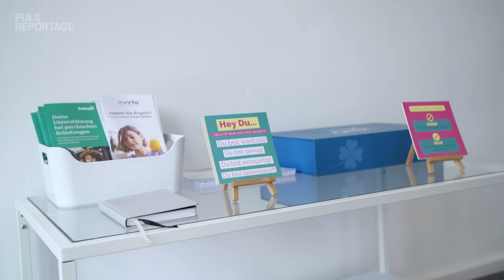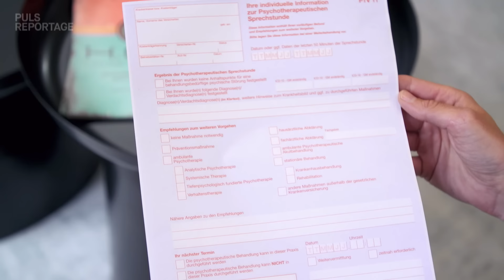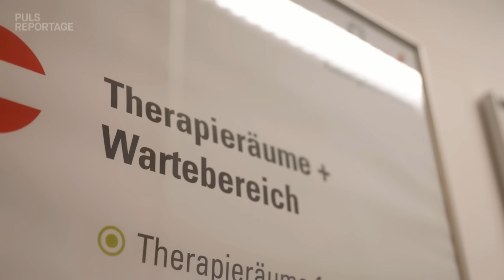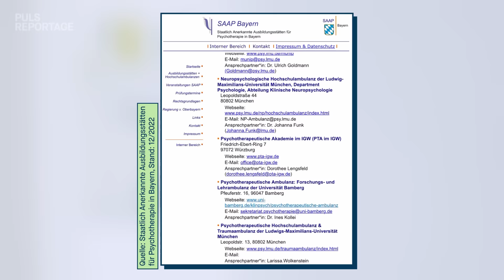Psychotherapie: Wie finde ich schnell einen Therapieplatz?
💻Psychotherapie: Die Suche nach einem Therapieplatz kann sehr lange dauern. Dabei ist eine Therapie für Menschen mit Trauma oder für Menschen, die unter Depressionen leiden, enorm wichtig. Doch die Wartelisten für einen Thearpieplatz sind oft sehr lang. PULS Reportage-Zuschauerin Weda sucht seit 4 Jahren einen Therapieplatz, weil sie massive psychische Probleme hat. Schafft sie es mit Hilfe von PULS Reportage-Reporter Sebastian Meinberg ein therapeutisches Erstgespräch bei einer Psychotherapeutin zu bekommen?

In dieser PULS Reportage zeigen wir euch Tipps und Anlaufstellen, über die ihr möglichst schnell einen Therapieplatz finden könnt. Außerdem gibt die psychologische Psychotherapeutin Anke Glaßmeyer Einblick in ihre Arbeit: Sie erzählt, wie ein Erstgespräch verläuft und berichtet, was die langen Wartelisten für Patient:innen, aber auch für Therapeut:innen bedeutet.

Hilfestellen bei psychischen Problemen:

++ Erstgespräche vereinbaren und Therapeut:innen finden:

Psychotherapie-Vermittlung
Bundesweite Psychotherapeut:innen-Vermittlung (Bundespsychotherapeutenkammer)
💻 Online auf arztsuche.116117.de
📞 Terminservicestelle der Kassenärztlichen Vereinigungen: 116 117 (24/7 erreichbar)

Psychotherapeut:innensuche
Deutschlandweite Suche nach Psychotherapeut:innen (Deutsche Psychotherapeuten Vereinigung)
💻  Dptv.de/psychotherapie/psychotherapeutensuche

Ausbildungsambulanzen/Lehrpraxen
Therapeutische Behandlung wird von Menschen übernommen, die gerade eine staatlich anerkannte Ausbildung für Psychotherapie absolvieren. Hier kommt man oft schneller an einen Therapieplatz.
💻 Übersichtslisten auf den Webseiten der Psychotherapeutenkammern der Bundesländer. Beispiel Bayern

Deutschlandweites Info-Telefon Depression
Krankheits- und behandlungsbezogene Infos & Hinweise zu Anlaufstellen im bestehenden Versorgungssystem (Stiftung Deutsche Depressionshilfe)
📞 0800 – 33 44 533 (Mo, Di, Do 13-17 Uhr, Mi & Fr 08:30-12:30 - kostenlos)

++ Akute Hilfe:

Telefonseelsorge, kostenlos & anonym, 24/7 erreichbar
📞 0800 – 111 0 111 oder 0800 – 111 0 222
💻 Online-Chat auf online.telefonseelsorge.de
📱 App “KrisenKompass”

Nummer gegen Kummer, kostenlos & anonym
📞 Kinder- & Jugendtelefon: 116 111 (Mo-Sa 14-20 Uhr)
📞 Elterntelefon:  0800 – 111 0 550 (Mo-Fr 9-17, Die & Do bis 19 Uhr)
💻 Online- & Chat-Beratung auf nummergegenkummer.de

KRISENCHAT
24/7 Hilfe & Rat für alle unter 25 Jahren
📱 Kostenloser Chat auf WhatsApp oder per SMS
💻 Alle Infos auf Krisenchat.de

FIDEO
Onlineforum “Fighting Depression Online” (von der Stiftung Deutsche Depressionshilfe): Information, Austausch, Selbsthilfe
💻 Fideo.de

Quellen:

- Salamitaktik bei Analyse der Wartezeiten verschleiert realen Umfang, 06/2023,

➡ Kassenärztliche Bundesvereinigung | Psychotherapie, 07/2023, 116117.de

➡ Deutsches Psychotherapeuten Netzwerk | Was kann ich tun, wenn ich keinen Therapieplatz bekomme?, 07/2023,

00:00 Weda sucht einen Therapieplatz!
02:40 Wie bekommt man Therapieplätze?
4:10 Ruft bei Therapeut:innen an!
5:35 📞116117 vermittelt Erstgespräche
6:24 Erstgespräch: Wie läuft das ab ❓
8:20 Wie geht es nach dem Erstgespräch weiter?
9:13 Geheimtipp! So zahlt Kasse Privatpraxis  💶
10:09 Wieso dauert das so lange??
11:45 Bekommt Weda endlich einen Platz?
14:45 Hilfe auch ohne Therapieplatz 🔥🚨 🆘
15:00 Trick! Jackpot Ausbildungsambulanz 🙌
17:55 Weda, wie war dein Erstgespräch?

Redaktion: Mila Harner, Matthias Dachtler
Kamera: Mathias Ahlmer, Gregor Simbruner, Christoph Hölzl
Schnitt: Gloria Zettel
Grafik: Solvey Handrick, Daniel Egger, Felix Holderer, Lukas Brenninger
Community Management: Gesa Temmen